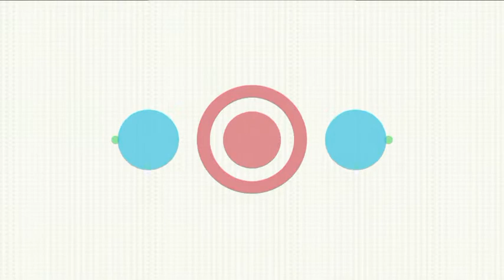Part 1/Deep conditioning hair smoothie/بلسم طبيعى للشعر بالفواكه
طريقه عمل بلسم مرطب للشعر بالفواكه *الموز و الافوكادو*  لتغذيه الشعر و البيض ليعيد بناء الشعر التالف و يمده بالبروتين ليساعد على نمو الشعر بشكل صحى